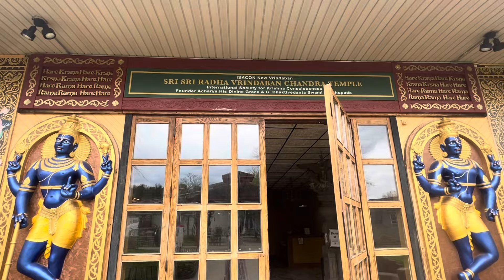Vrindaban iskcon. ঠাকুর দর্শন, পূজা ও মহাপ্রসাদ খাওয়া।Vrindaban Vlog | Temple Vlog | Bengali Vlog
Vrindaban iskcon. ঠাকুর দর্শন, পূজা ও মহাপ্রসাদ খাওয়া।

সবাইকে অনেক ধন্যবাদ এইভাবে আমার পাশে থাকার জন্য।🙏